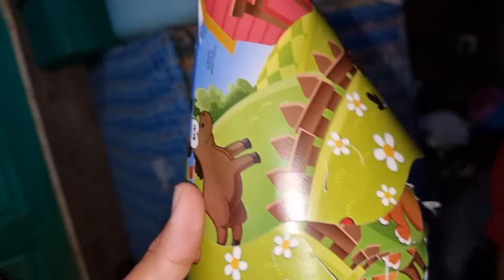GAROTO DO CELULAR GANHA LINDA GELADEIRA/ ANIVERSÁRIO DO WELLINGTON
Neste vídeo, aconteceram duas surpresas. Aniversário do Wellington e entrega da nova geladeira da família da garoto do celular. Bom vídeo à todos!